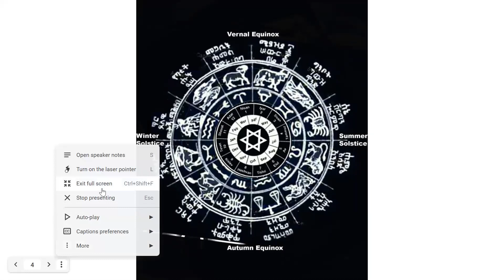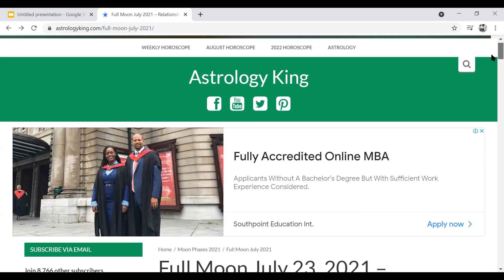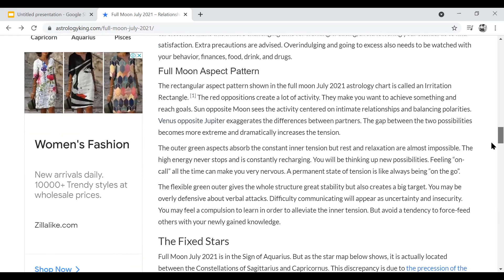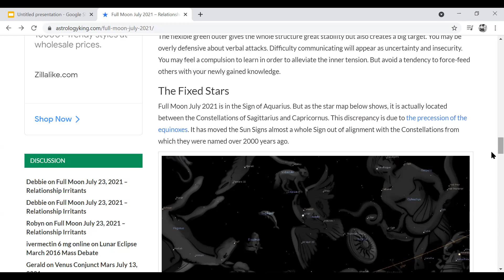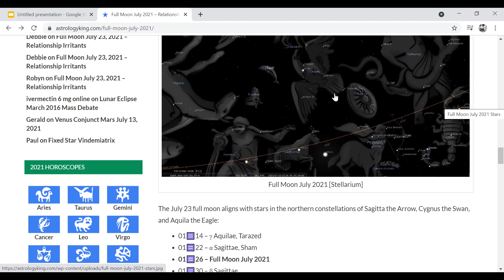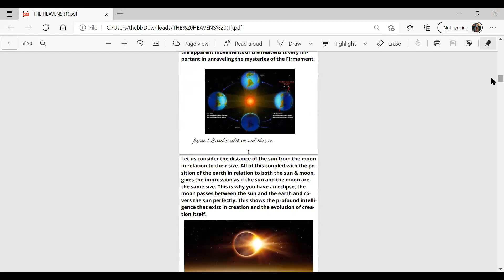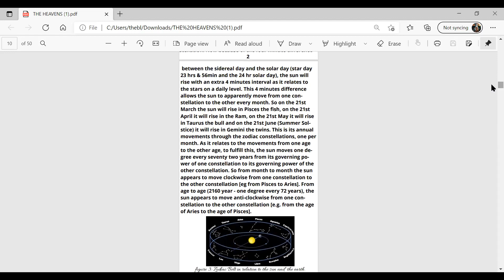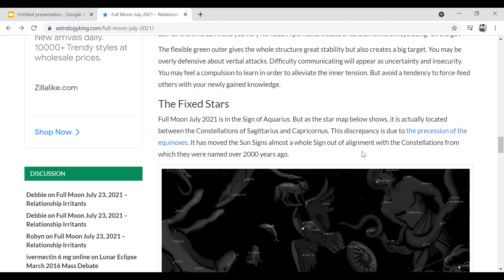JULY 23rd SABBATH FULL MOON WILL NOT BE IN AQUIRIUS. ASTROLOGISTS SAY THAT THEY HAVE IT WRONG.